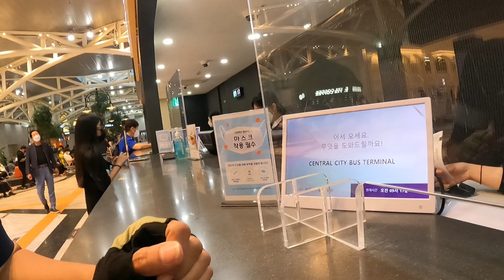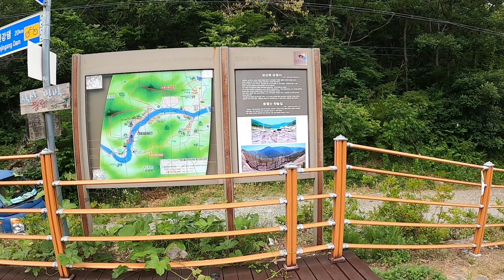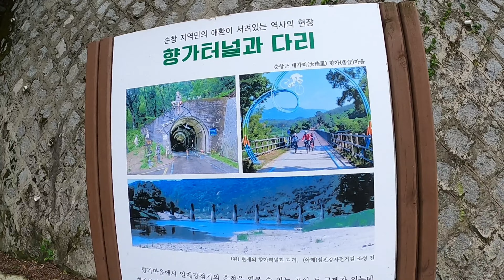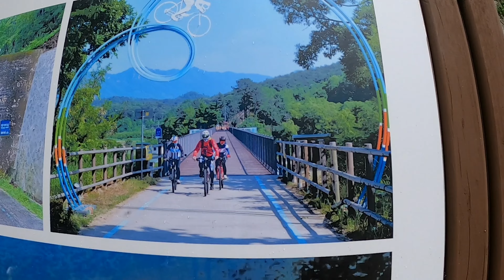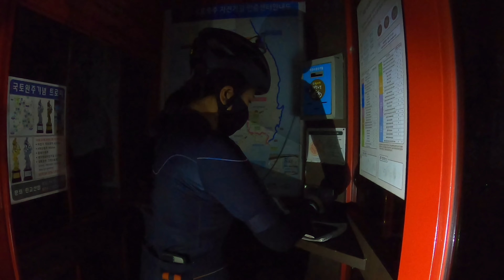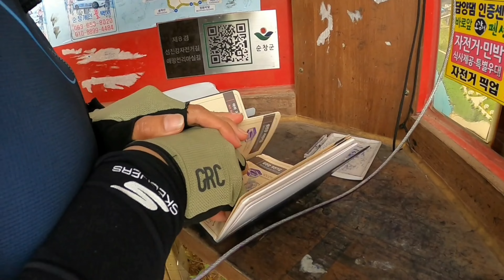SEOMJINGANG | bicycle stamp tour 2022 | one of the toughest bike path in korea